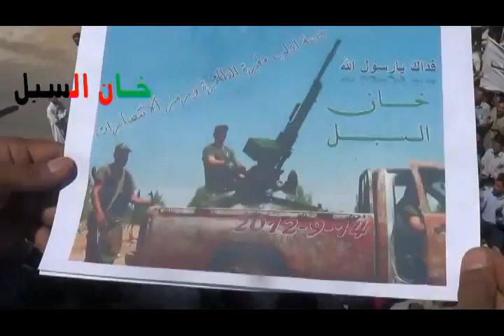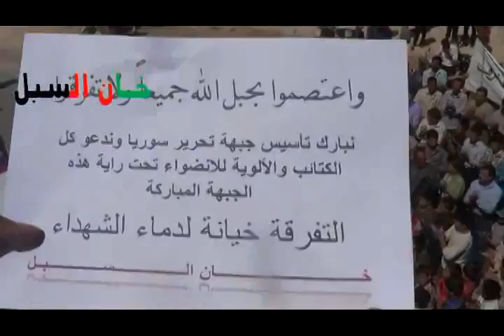شام ادلب خان السبل ثورة الاحرار ادلب مقبرة الطائرات ورمز الإنتصارات 14 9 2012 جـ1